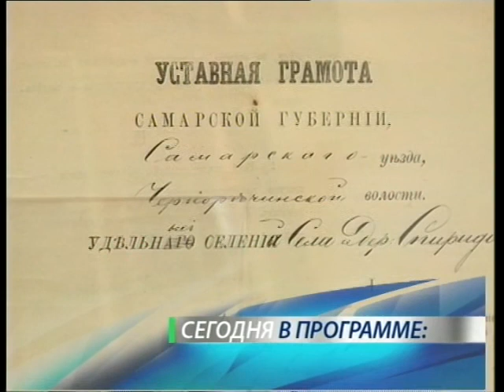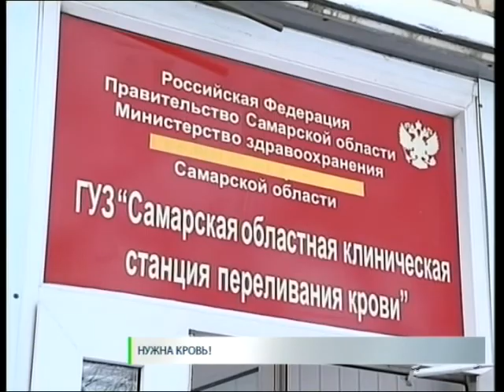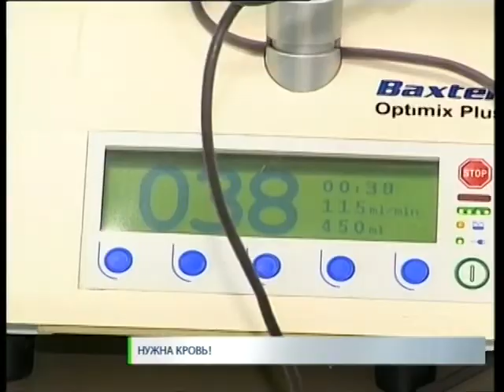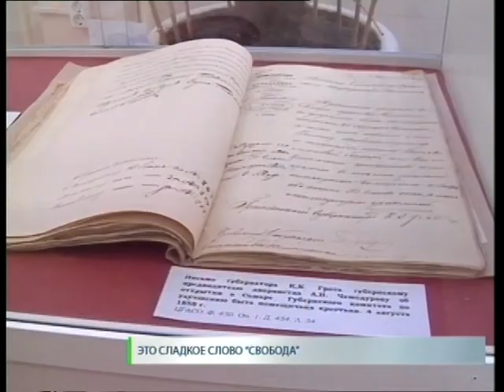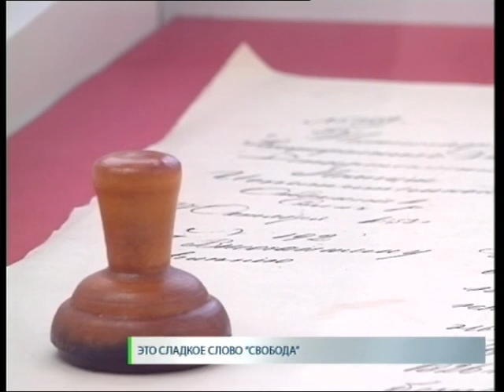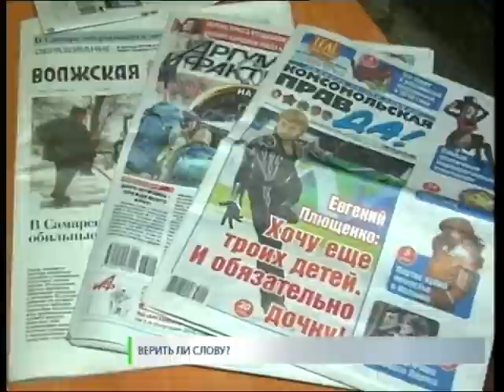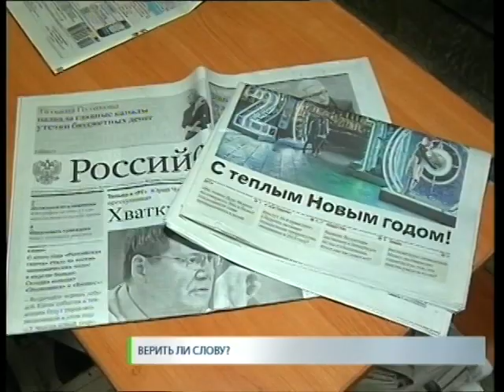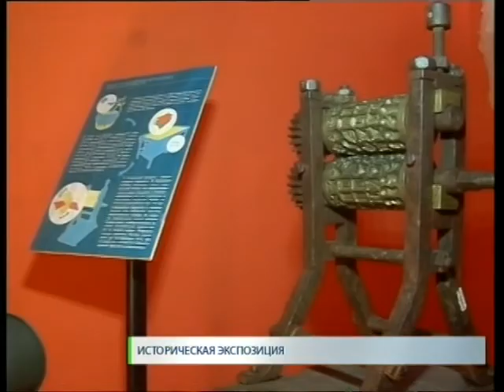Новости. СТВ 13 01 16